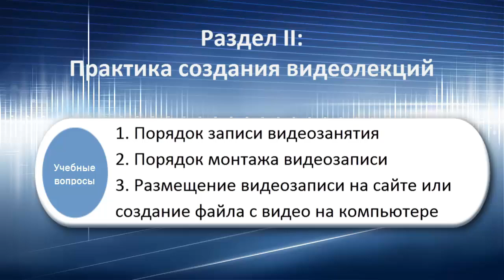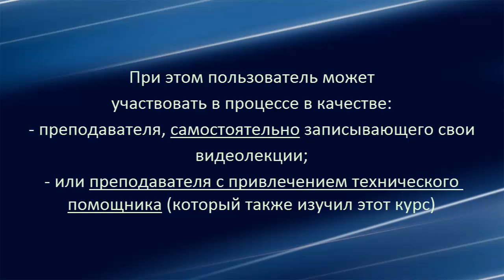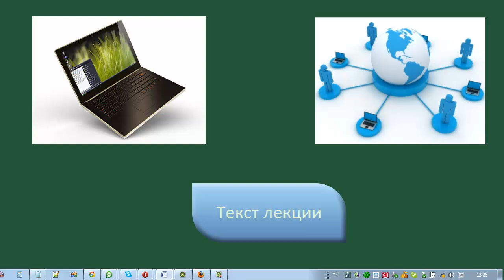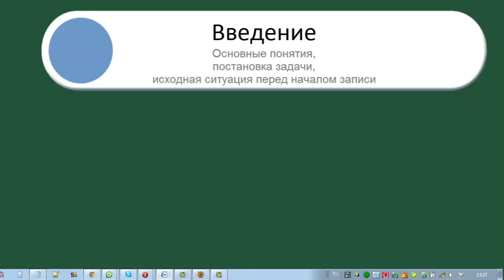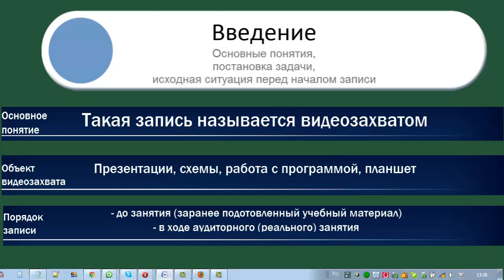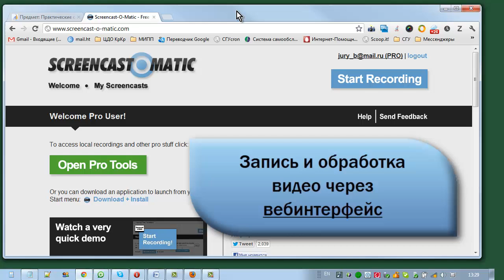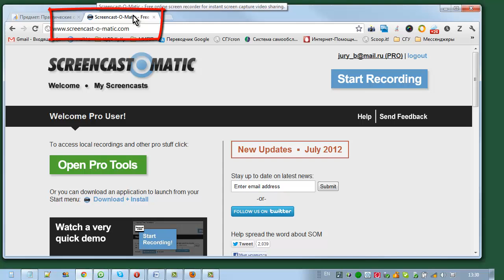Практика создания видеолекций. Введение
Приступаем ко второму основному разделу нашего учебного курса «Практика создания видеолекций». Все занятия в этом разделе будут целиком практические. Вам будут предложены обучающие видеофильмы, по каждому из которых вы будете выполнять соответствующие несложные практические задания, отвечать в форумах на вопросы по пройденным занятиям, заполните анкету по завершении. Этого раздела. Т.е. по окончании курса Вы сможете сами или со своими помощниками создавать свои видеолекции. Если в дальнейшем Вы что-то забудете, то всегда можете восстановить забытое, вернувшись в наш курс.